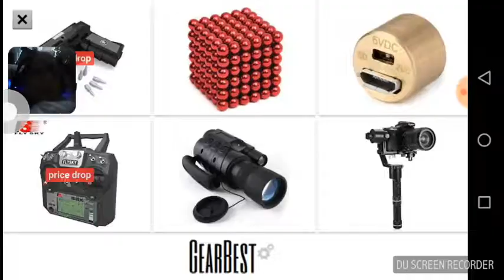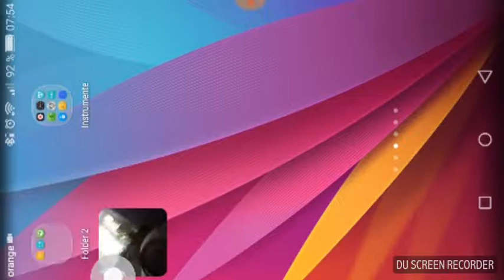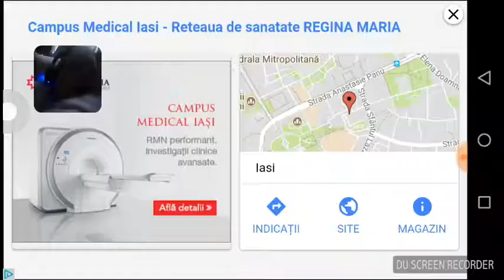Shoot hunter gun cum jucati partea 2